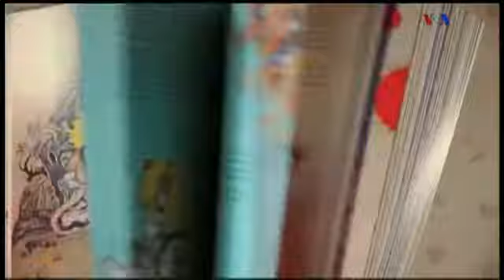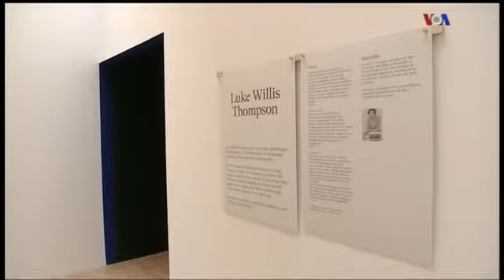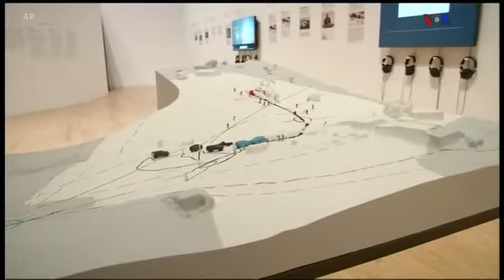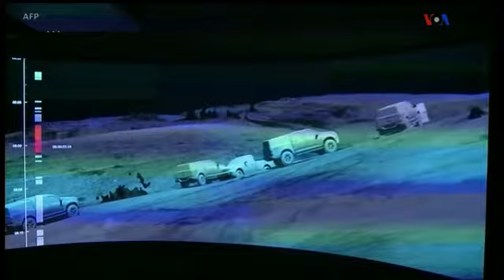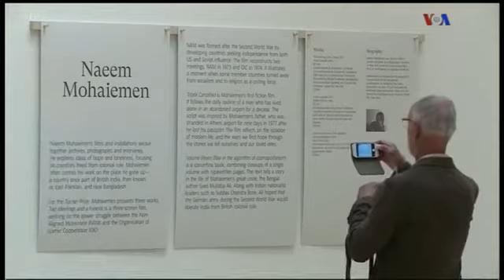شباهنگ 10/2/18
شباهنگ جُنگ روزانه ای است به سبک يک مجله فرهنگی که آخرين خبرهای هنری، مد، سينمايی و آخرين نوآوری های علمی و تکنولوژی را برای بينندگان به ارمغان می آورد و با آنها
 در مورد آخرين اختراعات و نتايج جديدترين آزمايشات علمی گفت و گو می کند.